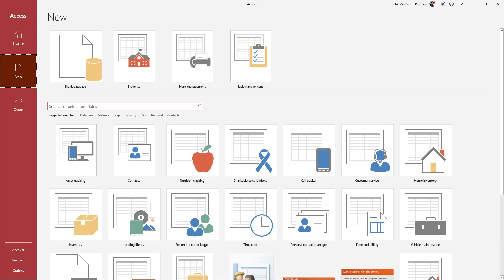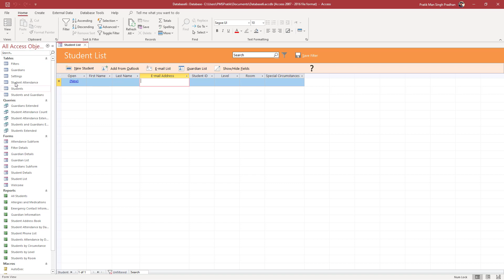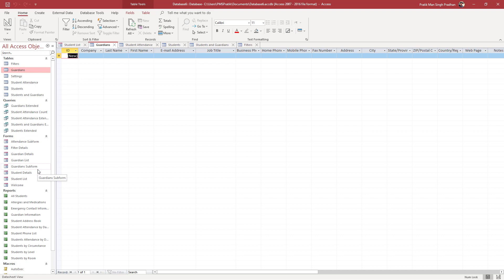MS Access Tutorial - Lesson 2 - Using Templates to Create a New Database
In this tutorial, we will be discussing about Using Templates to Create a New Database in MS Access

Learn the basics of using MS Access including how to work with orgazine datas with databases, work with different types of data and manage relations and generate repots out of data in database.

This lesson has been made using MS Access 365 but is application for newer and older versions of the application as well.

If you like this video, here's our entire playlist of MS Access tutorials: